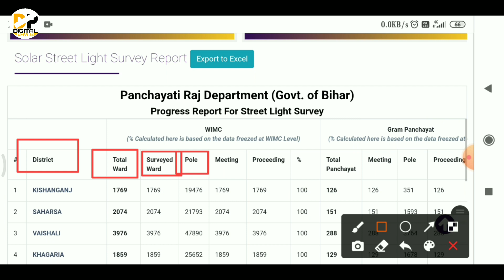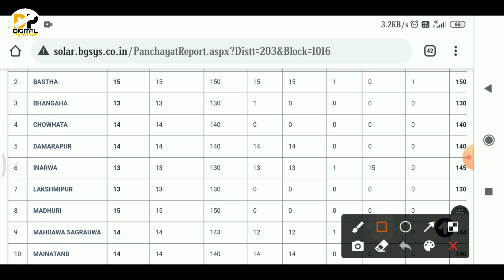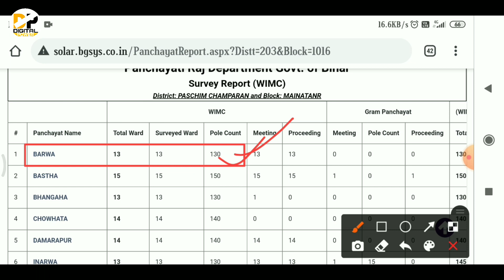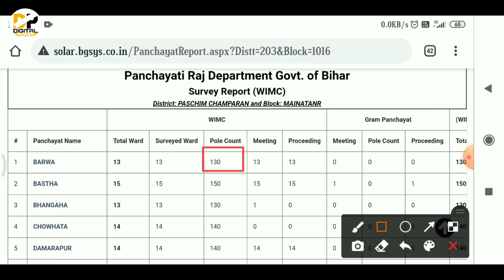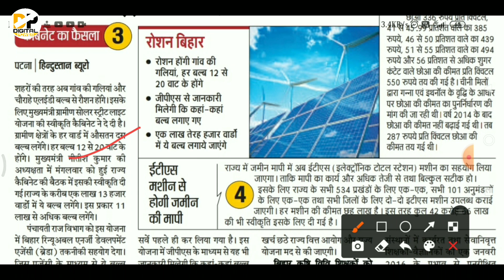बिहार के सभी वार्ड में लगेगा Solar light सर्वे लिस्ट जारी । Bihar Solar light yojana । Street light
Namskar dosto,

Doston is video mein bataya gaya hai ki Bihar street light Yojana na ke tahat Bihar ke sabhi ward mein main solar light lagaya jaega. Bihar street light Yojana 2021 ke tahat Bihar ke rular aur urban sabhi ward me solar light lagaya jayega. Mukhymantri nishchay Yojana part 2 street light Yojana. Digital power

Covered Topic:-
Street light Yojana 2021,
Solar light Yojana,
Gram Swaraj Yojana society,
बिहार के सभी वार्ड में लगेगा Solar light सर्वे लिस्ट जारी,
Bihar Solar light yojana,
Street light,
Bihar street light Yojana,
Street light Yojana bihar,
Digital Power,
Solar kaise lagaye,
बिहार सोलर योजना,
मुख्यमंत्री ग्रामीण सोलर योजना बिहार,
सोलर लिस्ट कैसे देखे,
solar light scheme bihar,
Bihar soler light Yojana,
सोलर लिस्ट,
सोलर स्ट्रीट लाइट,